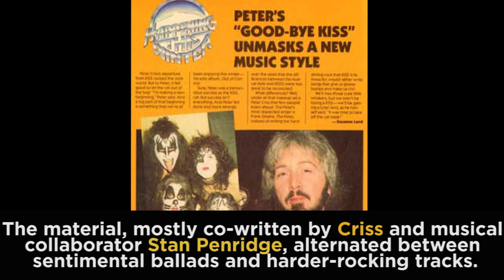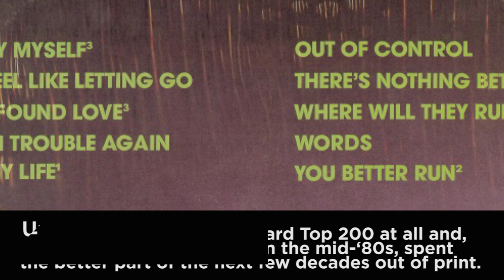The history of Peter Criss' post KISS solo career